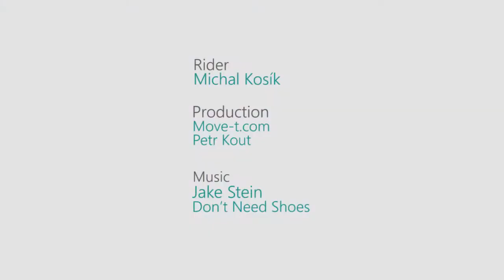MICHAL KOSIK - WHEELCHAIR DOWNHILL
MICHAL SHREDDING SOUTHERN BOHEMIAN FORESTS ON HIS QUAD...